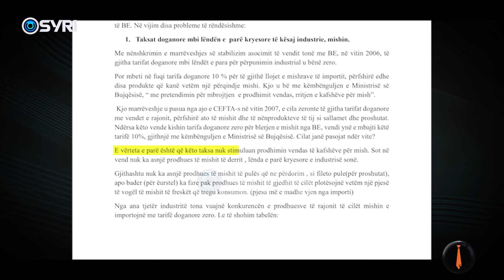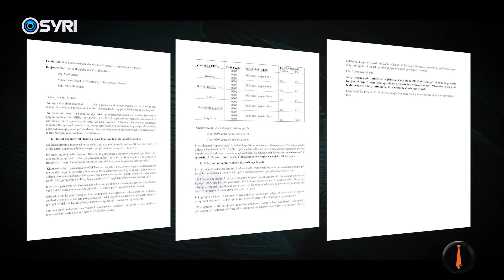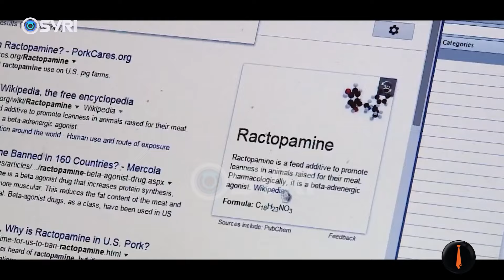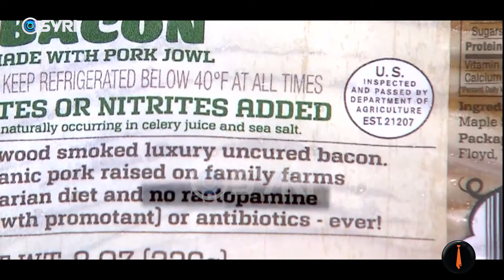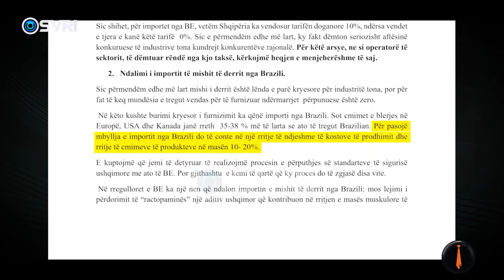PIRANJAT/ Mish me substancë të dëmshme, kërkesa e kompanive të sallamit që po mbahet e fshehtë